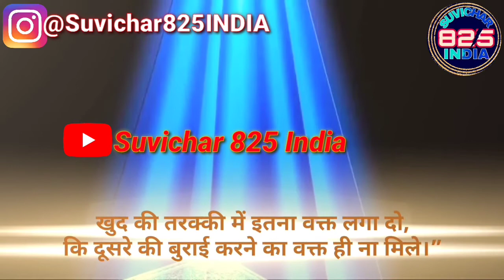Suvichar Hindi aaj Ka Suvichar Suvichar school ke liye aaj Ka vichar vichar in Hindi